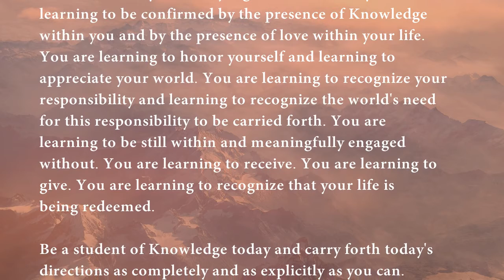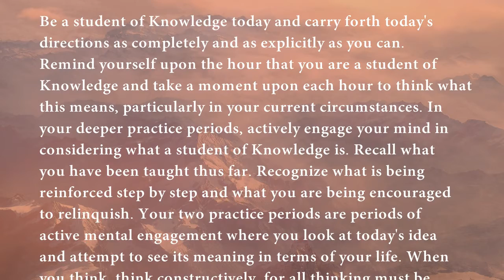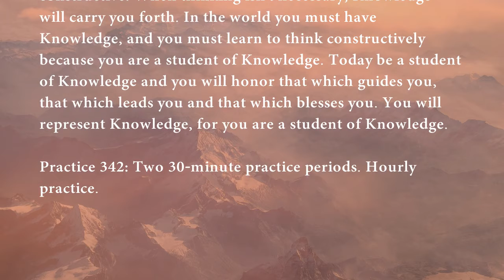Step 342 | Steps to Knowledge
Step 342
I am a student of Knowledge today.

TODAY YOU ARE A STUDENT OF KNOWLEDGE. You are following your preparation step by step. You are learning to be unburdened of your own judgment and anxiety. You are learning to be confirmed by the presence of Knowledge within you and by the presence of love within your life. You are learning to honor yourself and learning to appreciate your world. You are learning to recognize your responsibility and learning to recognize the world’s need for this responsibility to be carried forth. You are learning to be still within and meaningfully engaged without. You are learning to receive. You are learning to give. You are learning to recognize that your life is being redeemed.

BE A STUDENT OF KNOWLEDGE TODAY and carry forth today’s directions as completely and as explicitly as you can. Remind yourself upon the hour that you are a student of Knowledge and take a moment upon each hour to think what this means, particularly in your current circumstances. In your deeper practice periods, actively engage your mind in considering what a student of Knowledge is. Recall what you have been taught thus far. Recognize what is being reinforced step by step and what you are being encouraged to relinquish. Your two practice periods are periods of active mental engagement where you look at today’s idea and attempt to see its meaning in terms of your life. When you think, think constructively, for all thinking must be constructive. When thinking isn’t necessary, Knowledge will carry you forth. In the world you must have Knowledge, and you must learn to think constructively because you are a student of Knowledge. Today be a student of Knowledge and you will honor that which guides you, that which leads you and that which blesses you. You will represent Knowledge, for you are a student of Knowledge.

Practice 342: Two 30-minute practice periods. Hourly practice.